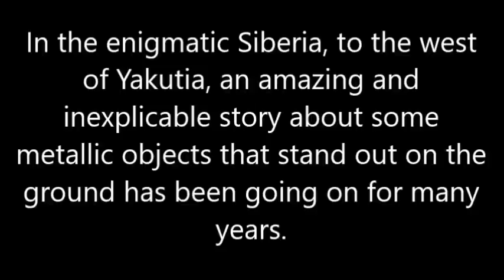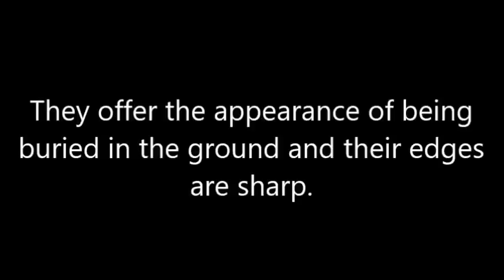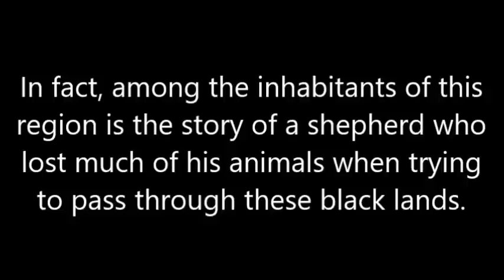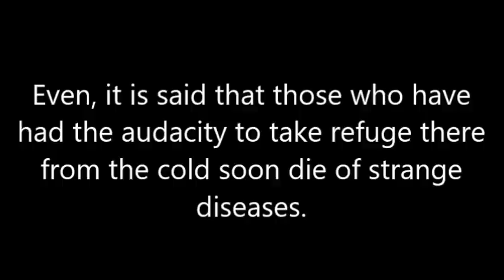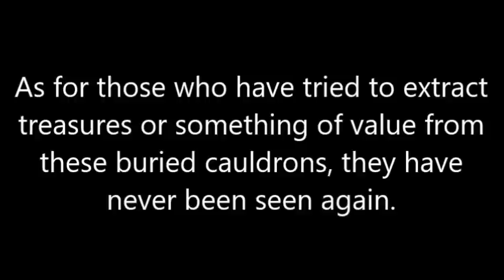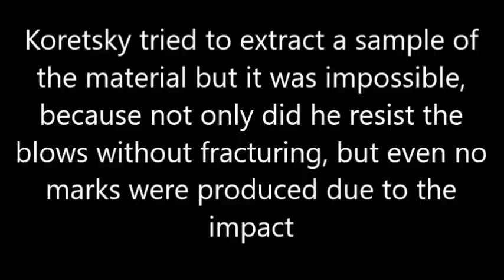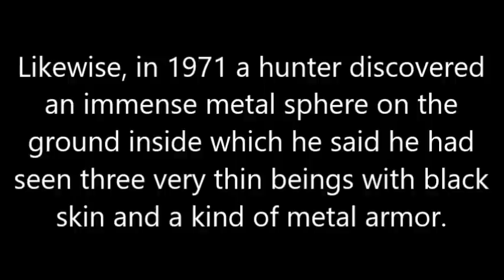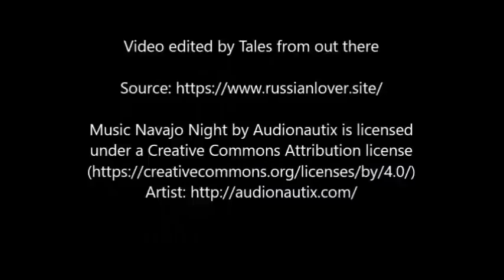The Legend of the Red Cauldrons in the Valley of Death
The cauldrons of Vilyuy they are spherical structures that measure between 6 and 9 meters in diameter. They offer the appearance of being buried in the ground and their edges are sharp. In the upper central part they have a hole, like a kind of curbstone or well, which can be accessed by means of peculiar stairs on the outside. It is as if it were an access to another world!